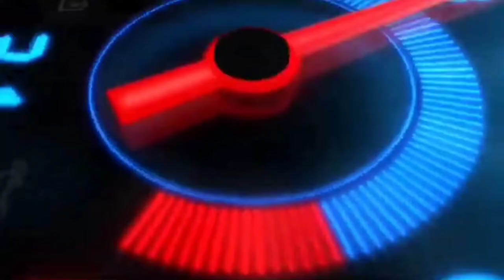World Bus Driving Simulator | MiniBus - Gameplay #15